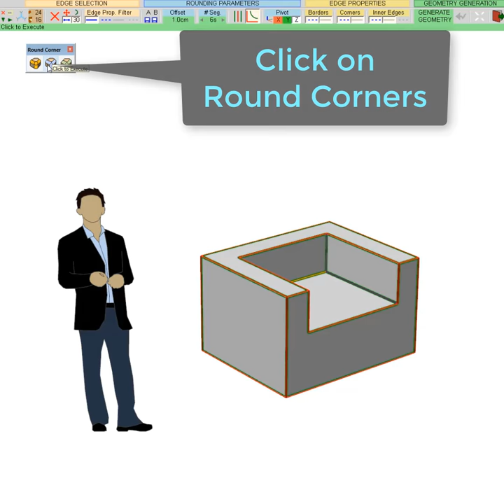RoundCorners Extension for SketchUp - Free Tutorial!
RoundCorner performs the rounding of the edges and corners of 3D shapes along a 2D profile, in 3 modes: Round corners, Sharp corners and Bevel.